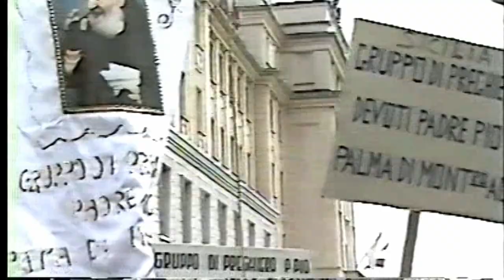40 anni fa l'apertura del Processo della Causa di Padre Pio da Pietrelcina